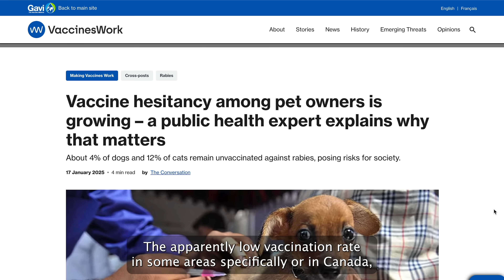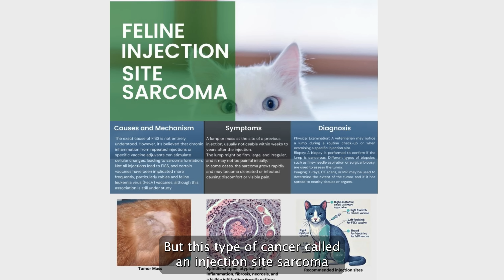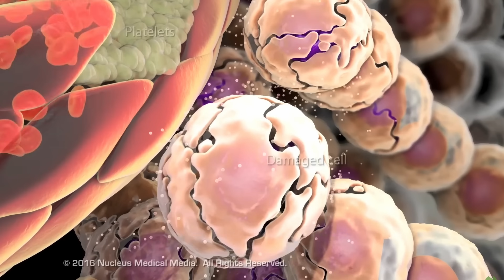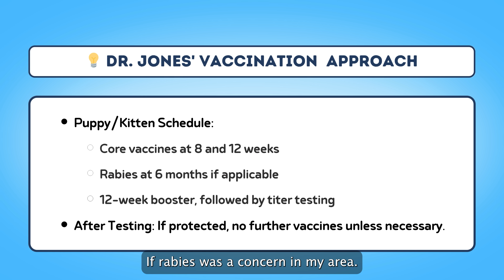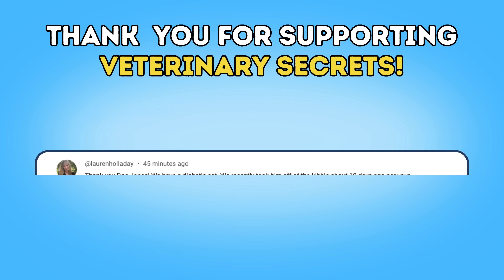Can Pet Vaccines Cause Cancer? Dr. Jones Explains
Are pet vaccines linked to cancer in dogs and cats? In this video, Dr. Andrew Jones, DVM, breaks down the rising concerns about the potential connection between repeated vaccinations and cancer. While vaccines are essential for preventing deadly diseases, some studies suggest a risk of chronic inflammation that could lead to conditions like Vaccine-Associated Sarcoma (VAS) in cats and rare sarcomas in dogs. Dr. Jones explains the science behind this possible link, emphasizing the role of chronic inflammation at injection sites, which can trigger cancer over time, especially in genetically predisposed breeds.

Learn about the risk factors, including early spay/neuter, toxins, and processed food, and how they contribute to your pet's overall health.

Don't miss this important information on how to balance vaccination schedules and safeguard your pet's health in the long term!